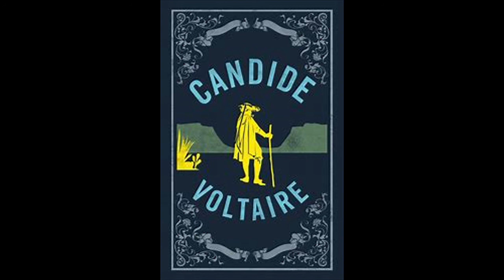CANDIDE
Song of The Replacement System. Written and recorded by Jameison Kenny.